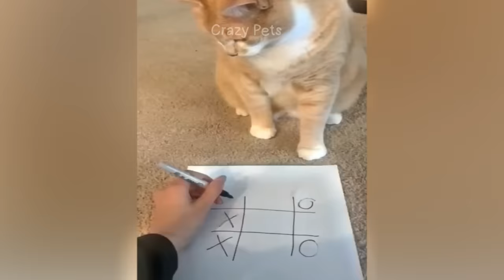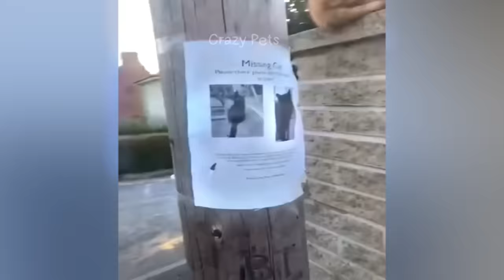New Funny Animals 😄 Funniest Cats and Dogs Videos 😸🐶 Part 10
Welcome to CRAZY PETS funny animals channel ♥